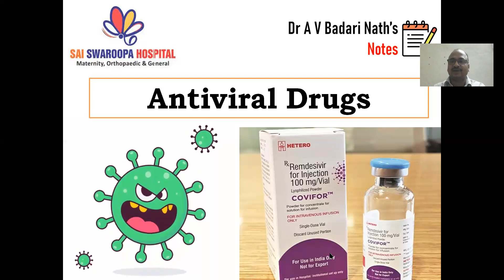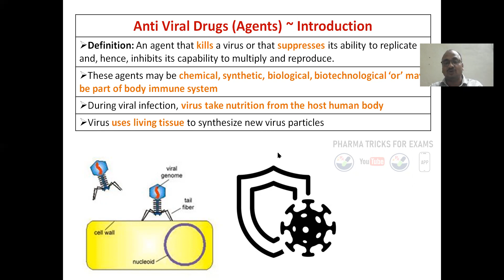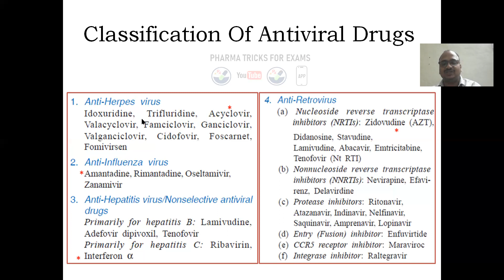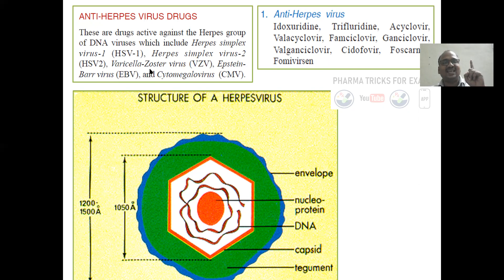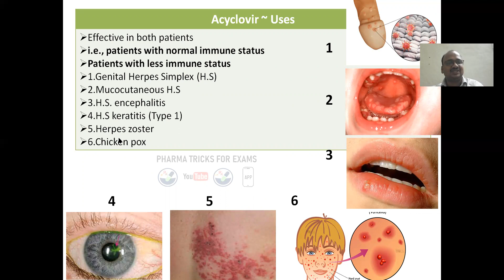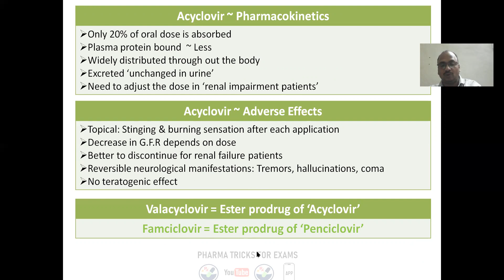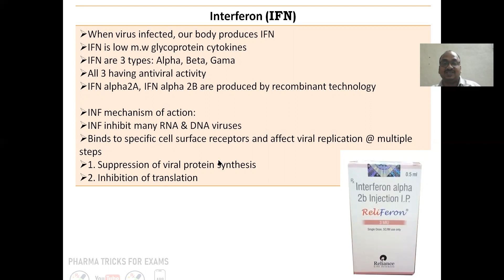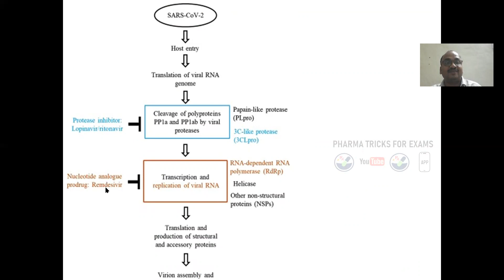Anti Viral Drugs